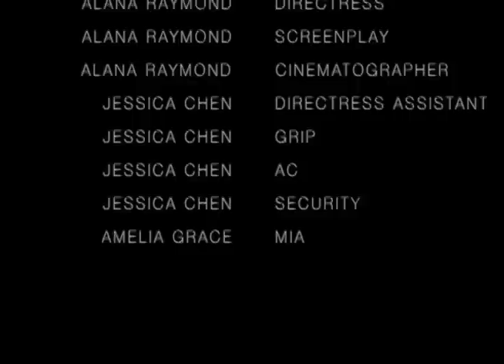Mia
A short experimental film about what it is like to experience real clinical depression.

Shot on 16mm Double X film on a Bell and Howell.

Listen with Headphones for best Audio Quality.